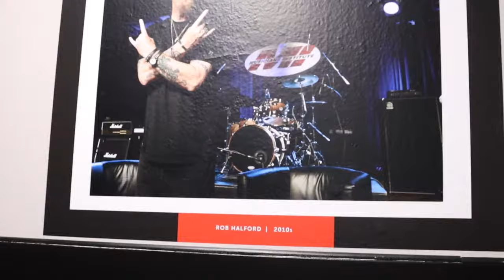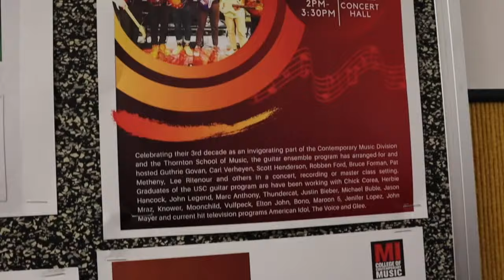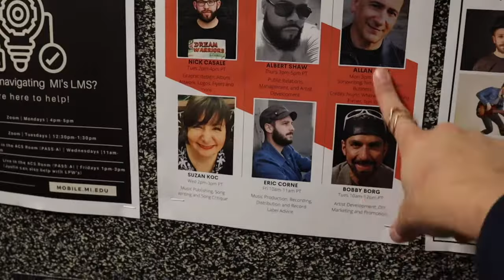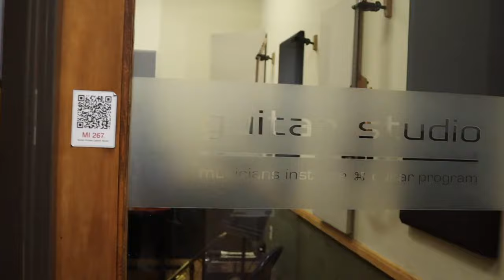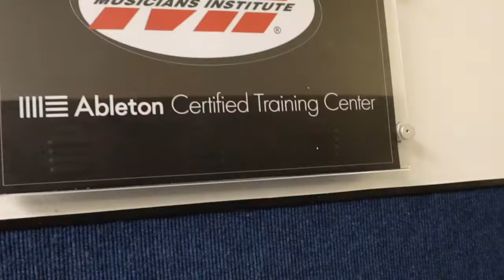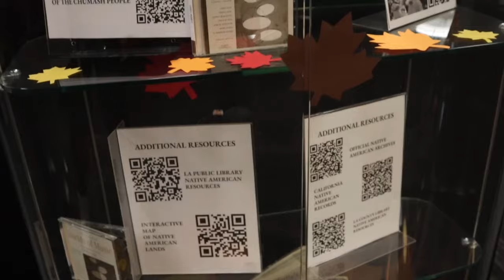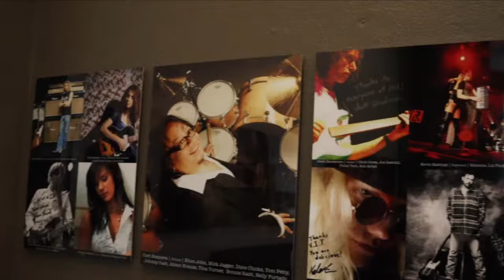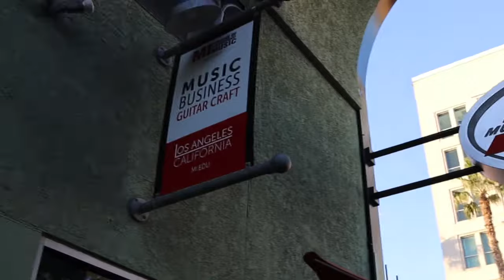INSIDE MUSICIANS INSTITUTE | VLOG | AS A GRADUATE!!!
VLOGGING INSIDE MUSICIANS INSTITUTE 5 YEARS AFTER GRADUATING.
SHOWING YOU AROUND WHAT IT'S LIKE AND SHARING MY EXPERIENCE ON CAMPUS.
I'm lucky enough to be an alumni and part of the success stories of this music university. Check it out and tell me what you think! Let's go INSIDE MUSICIANS INSTITUTE!
Para los de habla hispana, denle click en CC, (Subtitulos).